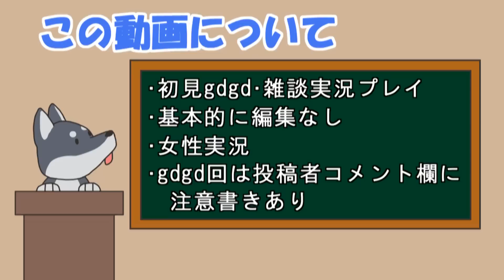【女性実況】#37 マジカルバケーションをマイペースに実況プレイ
マジカルバケーション再生リスト